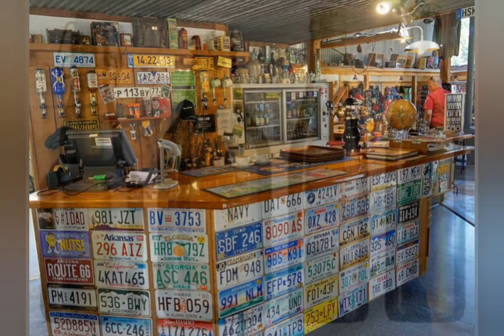die kleine Kneipe in unserer Straße, 096, Cover Version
ein Lied von Peter Alexander von 1976! Die Cover Version wird gesungen und gespielt mit der Tyros von Giants Blue, live Aufnahme ohne PC. Überarbeitetes Midifile von Midi Land wurde mit einbezogen. Überarbeitung von Trebor Snegnal.
Alle Videobilder sind nur Beiwerk, sind von pixabay.com, free Image.
Mein Videokonverter ist von Video Guru.